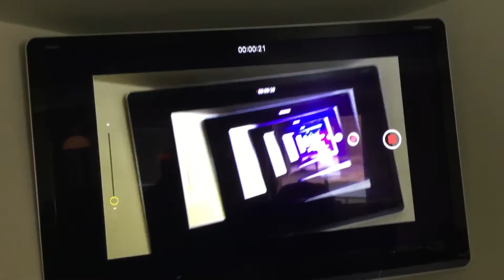Weird Television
Whelp at my house it’s a plays of weird things